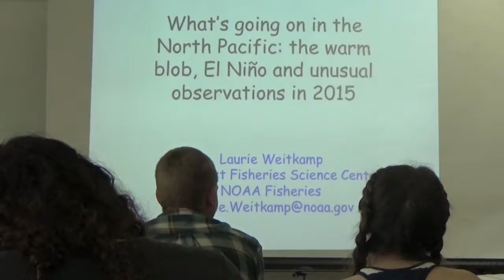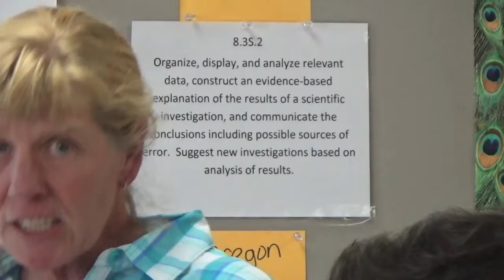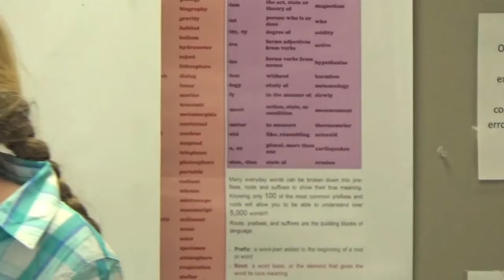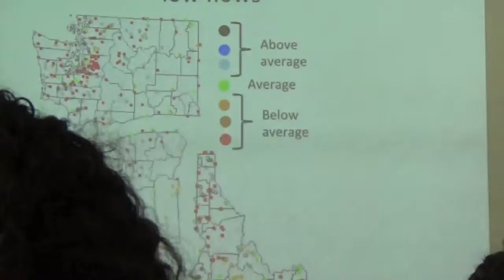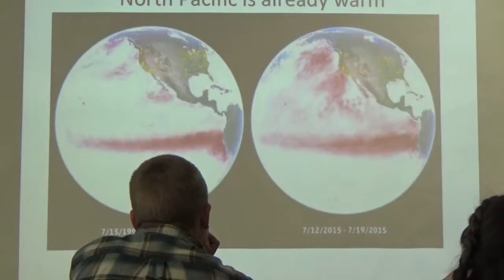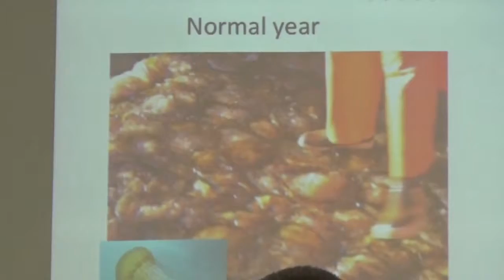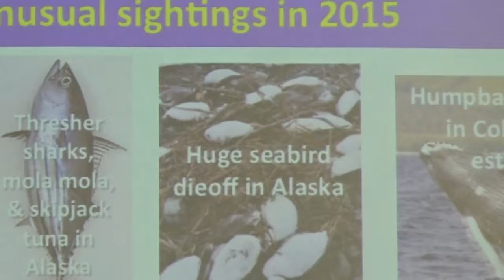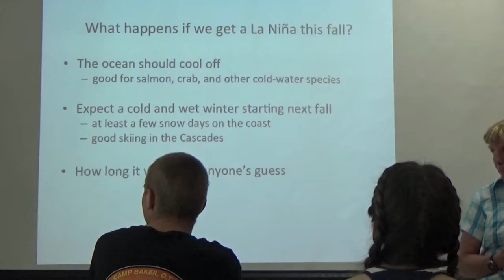Oregon Fish Guest Speaker, 5 31 16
Marvin's Oregon Fish Class 2016